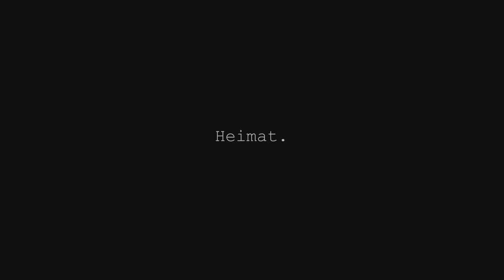Meine Heimat aus der Luft - Teil 13 - Schwälmer Seenplatte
Nach langer Pause geht es wieder mit meiner Reise durch die Luft über meiner Heimat weiter. Heute sehen wir Aufnahmen der "Schwälmer Seenplatte" die - dank den den Regenmassen - wieder einmal zwischen Ziegenhain und Treysa entstanden ist.